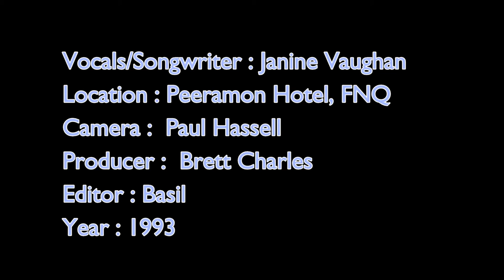Jenine Vaughan 'Mr Right Now' 1993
Rare footage of female Country and Western Singer Jenine Vaughan performing at the iconic Peeramon Hotel in Far North Queensland in 1993.  Bearing in mind this video has been uploaded from a dusty 23 year old VHS tape, I think it's diminishing picture quality still shows Janine's beauty and her immense singing talent.
A truly great voice and a great song too